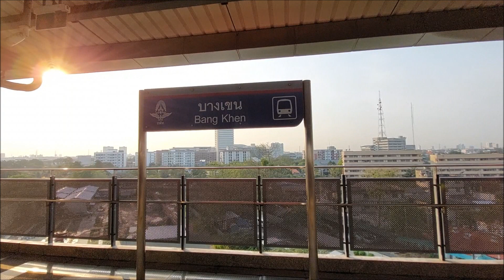พาชมรถไฟทางไกลที่สถานีรถไฟฟ้าบางเขน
พามาชมรถไฟทางไกลและรถไฟฟ้าสายสีแดงในช่วงเย็นที่สถานีรถไฟฟ้าบางเขน

00:00 เริ่มคลิป
01:03 รถไฟฟ้าสายสีแดง รังสิต - บางซื่อ
02:17 ขบวนรถเร็วที่ 112 เด่นชัย - กรุงเทพอภิวัฒน์
03:20 ขบวนรถเร็วที่ 136 อุบลราชธานี - กรุงเทพอภิวัฒน์
04:15 ขบวนรถชานเมืองที่ 341 กรุงเทพ - ชุมทางแก่งคอย
05:00 รถไฟฟ้าสายสีแดง บางซื่อ - รังสิต

ปล. สามารถถ่ายรูปและถ่ายคลิปได้ด้วยกล้องโทรศัพท์มือถือ และอยู่ในพื้นที่ภายในเวลาที่กำหนด (ไม่เกิน 90 นาที) ส่วนการถ่ายในเชิงพาณิชย์ ต้องขออนุญาตกับทางสถานี